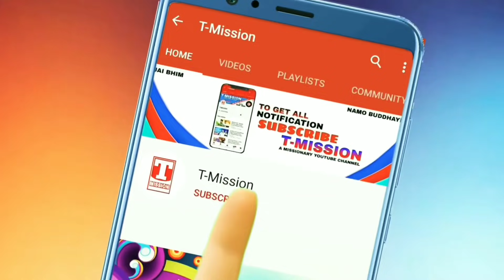आया देश विक्रेता - Part 2 | Aaya Desh Vikreta - Sapna Boudh & Vishal Gajipuri | T-Mission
Title: Aaya Desh Vikreta
Singers: Sapna Boudh & Vishal Gajipuri
Lyrics: Chandan Kumar
Label: T-Mission
Video By: Prashant Boddh
Original Label: VG Music Company